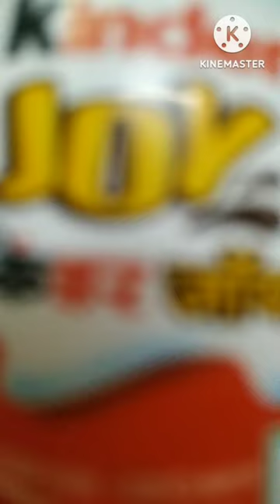Kinder Joy (Blue Edition) with surprise🎉🎁kinderjoy